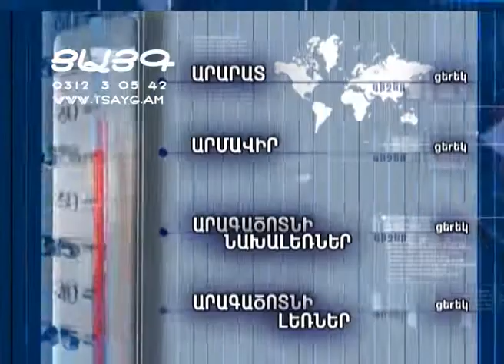Եղանակի տեսություն և տարադրամի փոխարժեք. 16.05.2015, -Tsayg.am-